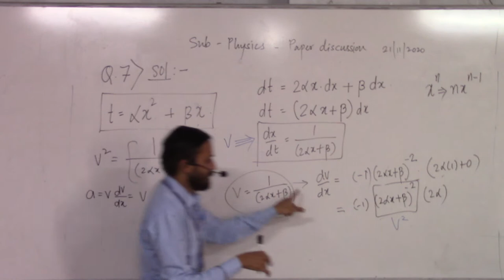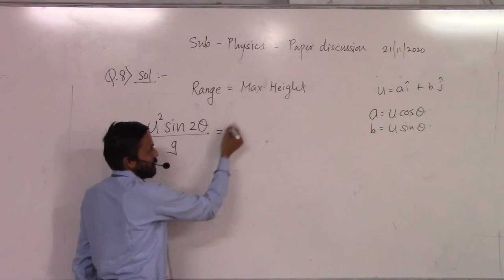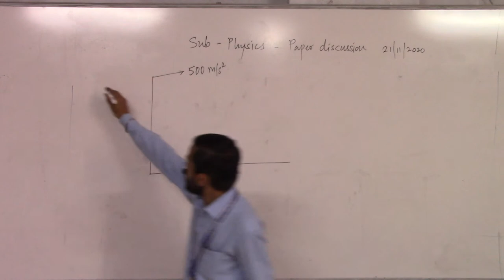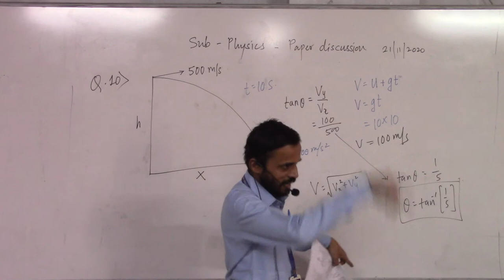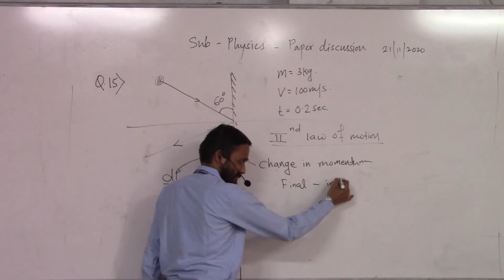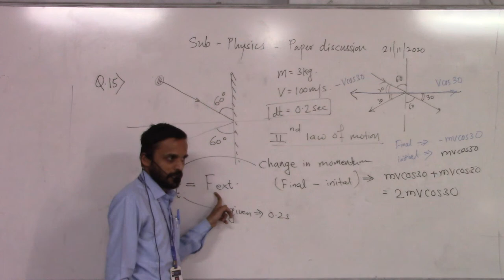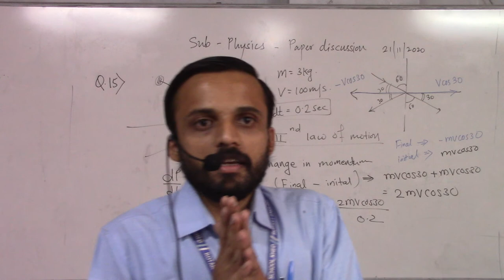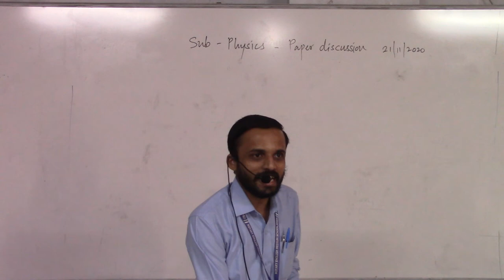Paper Dicsustion 21 11 20 Part 2